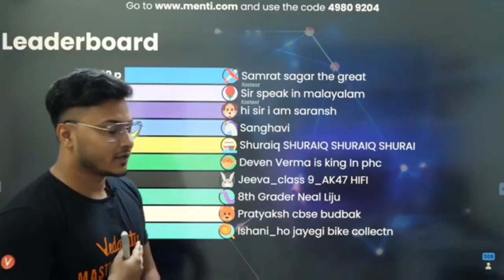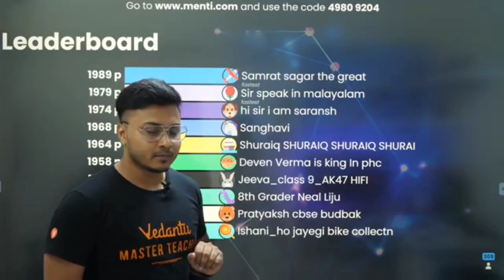Why Abhishek sir wants to donate Harsh sir ?💰😱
Abhishek sir vedantu funny moments
@Vedantu9_10 funny moments

A video by @VedantuCuteMoments
(fan-made channel of vedantu)